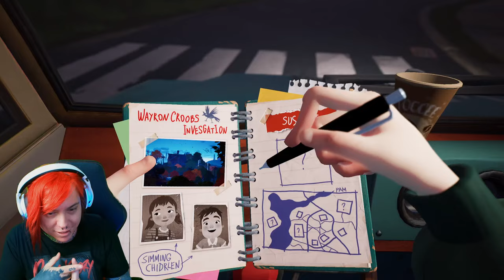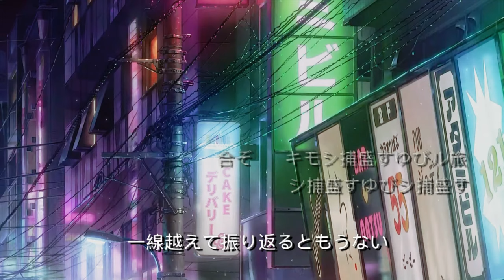AZ ŐRÜLT SZOMSZÉD RETTEGÉSBEN TARTJA A VÁROST - HELLO NEIGHBOR 2 - AZ ŐRÜLET ÉJSZAKÁJA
⭐Shake & Fidget⭐
🏆Linkek🏆
🏆Töltsd le a játékot!

Köszönöm Szépen a Playa Game csapatnak a megkeresést!